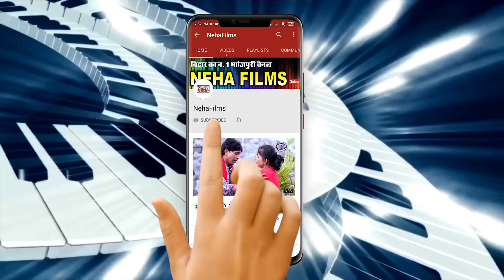आजा घरे तोहके बोलबनी ऐ मईया | OM PRAKASH AKELA URF BILDARWA KE PAPA | का SUPERHIT देवीगीत भक्ति भजन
Singer - OM PRAKASH AKELA URF BILDARWA KE PAPA
Lyrics - LAKHAN RASILA
director - VINIT JHA
cameraman - RAMBABU
dance master - RAKESH RANJAN